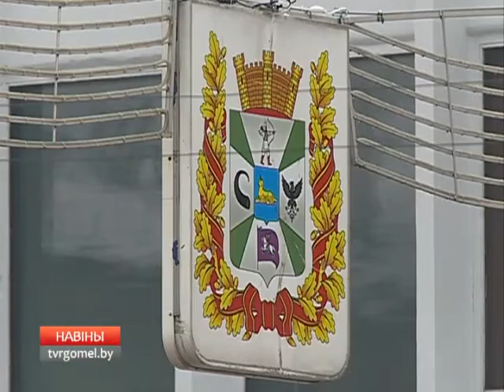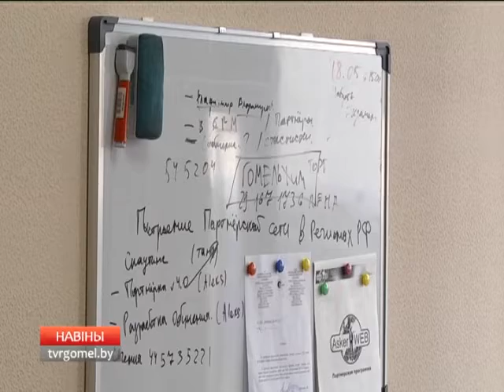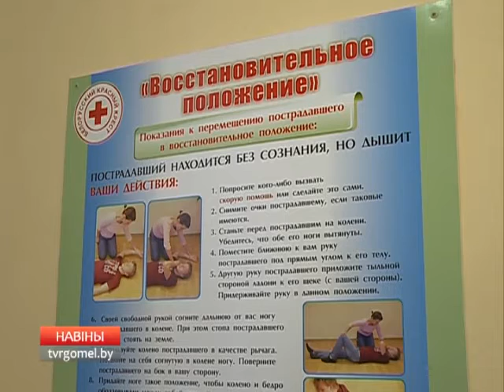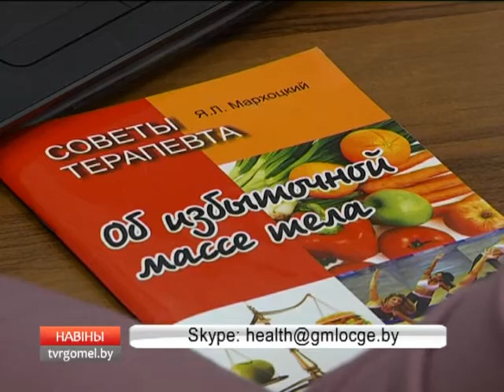02 02 2017 НОВОСТИ